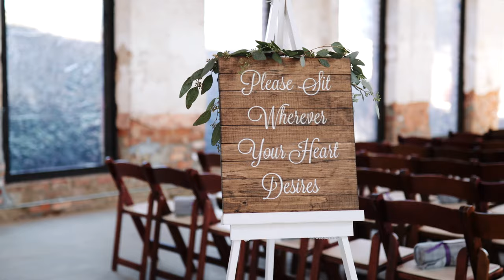Providence Cotton Mill Wedding | Kayla + Payton in 4K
Want to see the difference between the iPhone XR and the $10,000 Canon 1dxmkii?